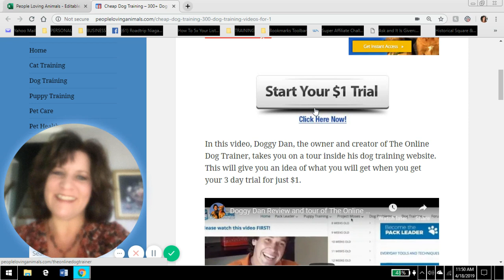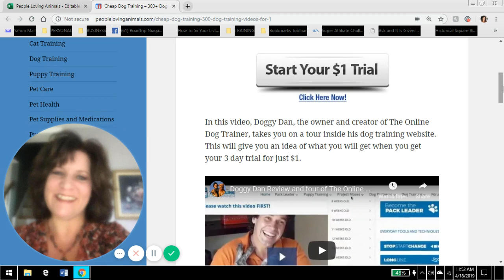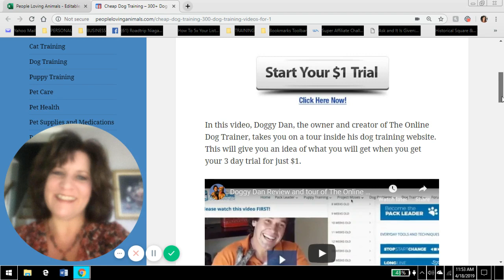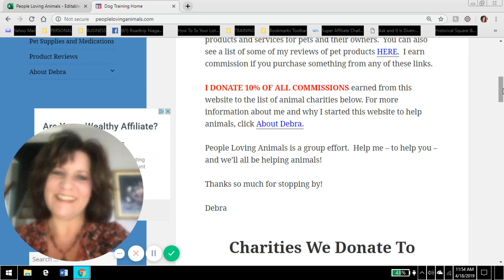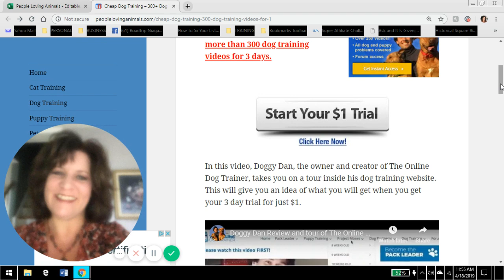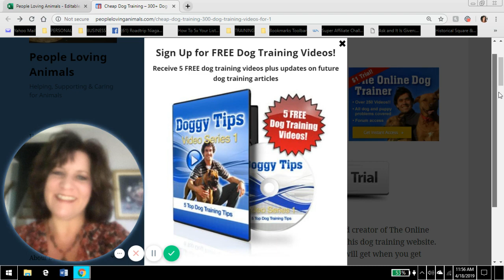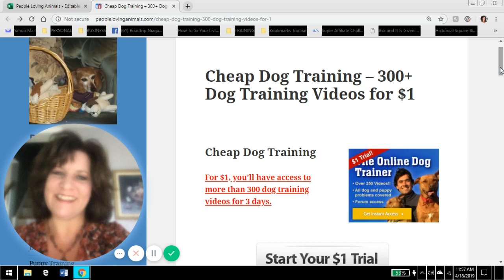Affordable Dog Training | Easy-to-Follow | Super Effective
In this video, I'll tell you how to get cheap dog training.  There's a dog training website called, The Online Dog Trainer, that offers a 3-day trial for $1.  During those three days, you get access to more than 300 videos showing Professional Dog Trainer and Behavioral Specialist, Doggy Dan, working with dogs on countless dog training issues.  It's not only cheap dog training, but it's the best dog training.  Debra :)